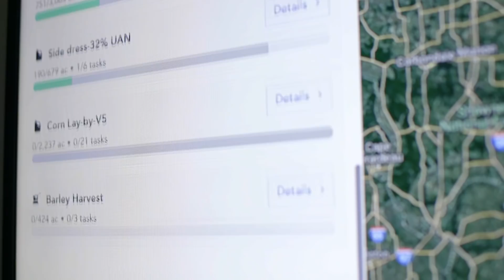The Art of Precision Agriculture | Corteva Agriscience™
At Walnut Grove Farms in Schochoh, Kentucky the Halcomb family uses the latest technology to plant the right seed in the right acre. See how Corteva Agriscience™ helps the Halcombs’ organize their workflow and farm from the sky.

Through precision farming, there Halcombs’ are able to get the most out of their land, farm sustainably, and spot issues before they become problems. Years of experience on the land combined with drones, advanced software, mobile hardware and expertise from Corteva Agriscience™ help Walnut Grove Farms  to flourish.

Keep Growing with Corteva  Agriscience™ .